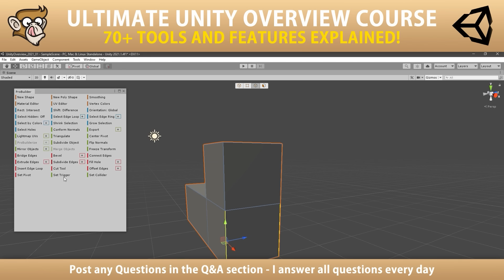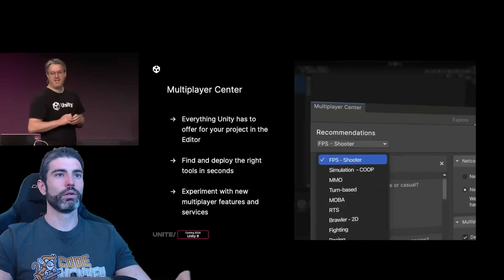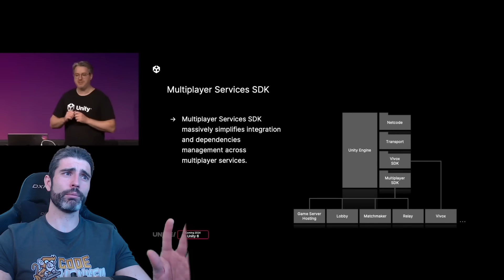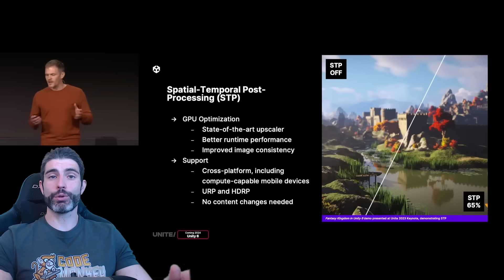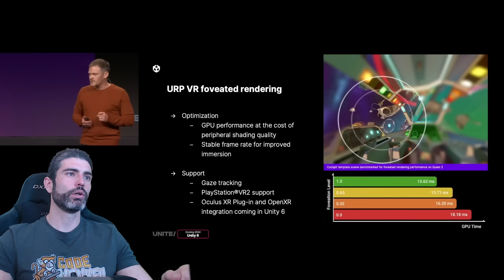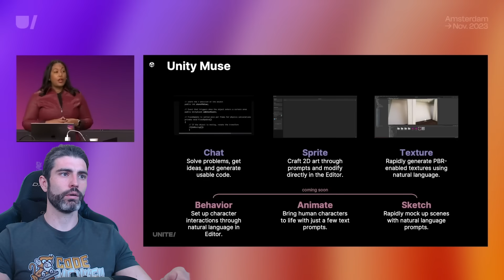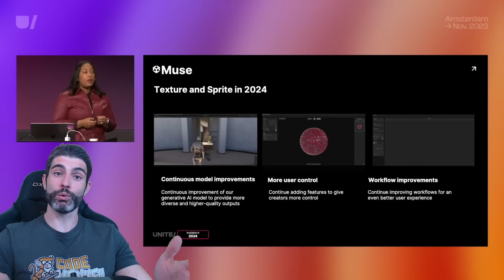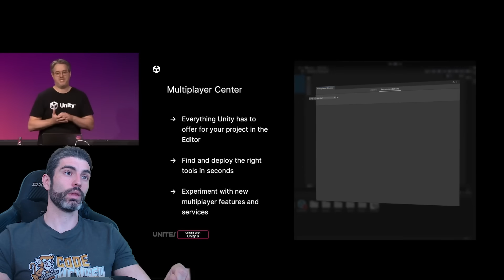The FUTURE of Unity!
🌍 Get my Ultimate Unity Overview course and learn to make BETTER games FASTER!

💬 The Roadmap talk from Unite 2023 is now finally available!
It covers a lot of things that are coming in Unity 6 next year.
Lots of stuff on Graphics, Multiplayer, Platforms, AI and more, here are my quick highlights.

I'm your Code Monkey and in this channel you will learn everything about Game Development in Unity using C#.